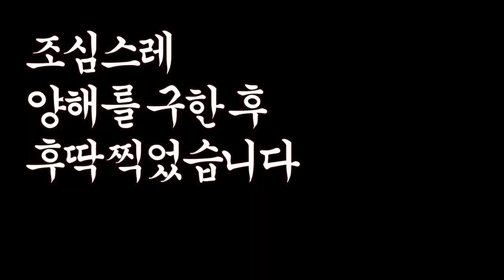증멜루 끝까지 노래 하고 싶은 양중은의 브이로그! [아티스트빅리그]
저 양중은이 끝까지 노래할 수 있도록 응원해 주세요!

당신의 '촉'에 베팅하라!
유튜브 최강 가수 베팅쇼

★그루브타는 얼굴 양중은에게 투표하러 가기!